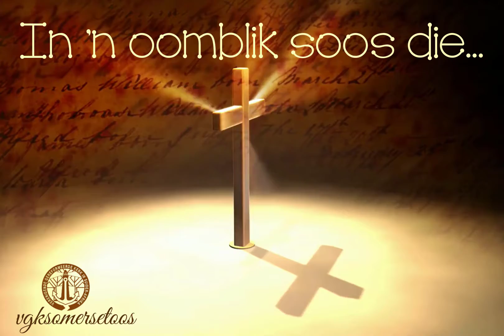Johnny Davids - Oomblik soos die